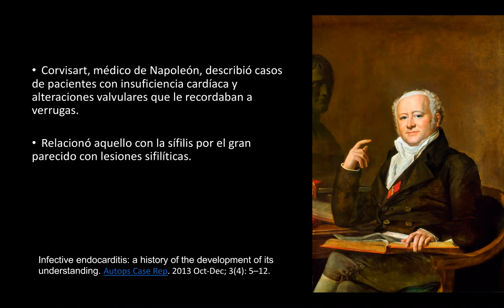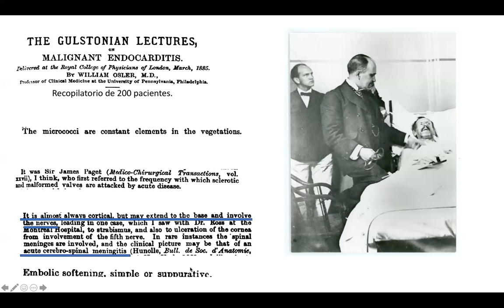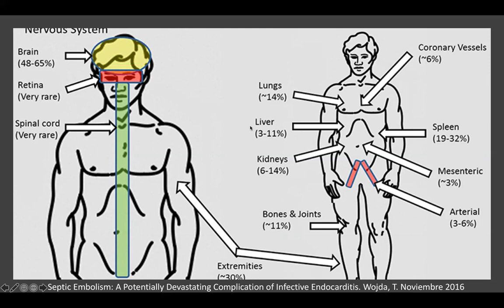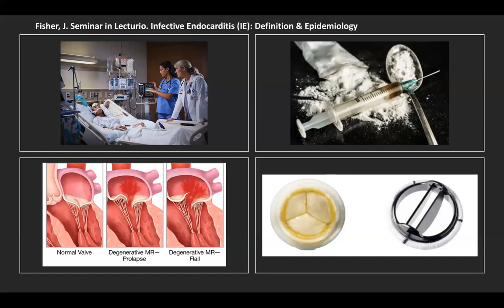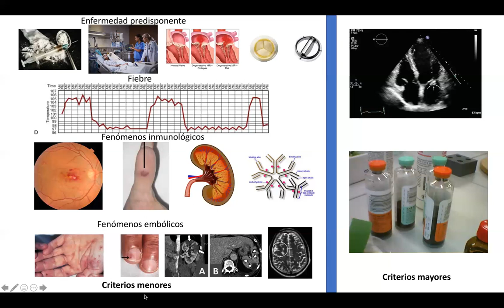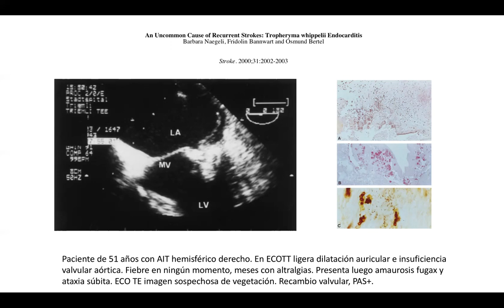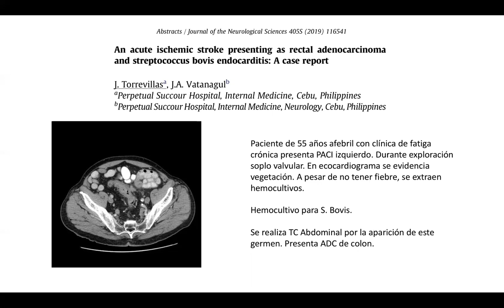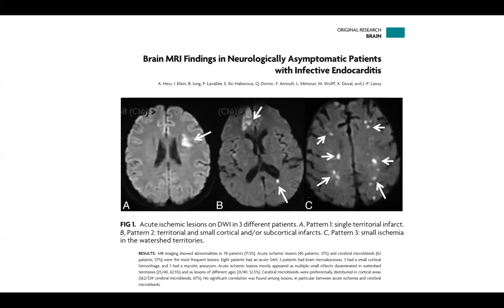Endocarditis e ictus. Parte I.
Endocarditis e ictus, un terrible problema